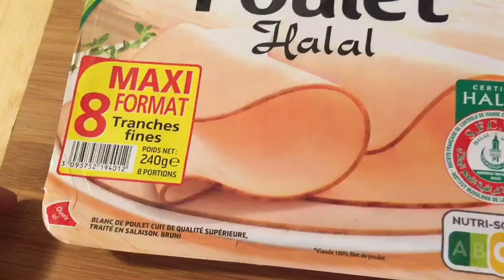France er spéciale béchamel sauce and croque monsieur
Today i am making béchamel sauce with croque monsieur